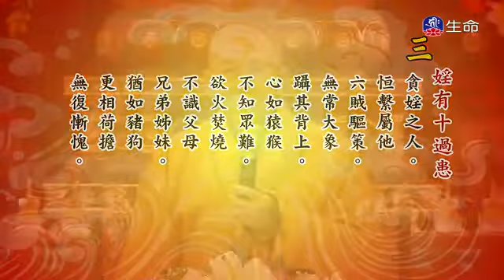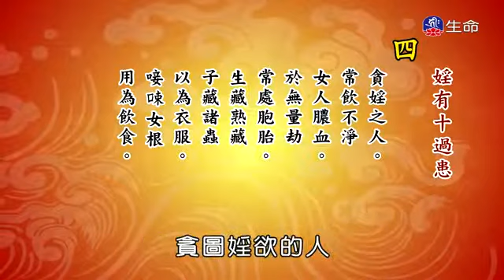受十善戒經 08 明证法师（共10集）